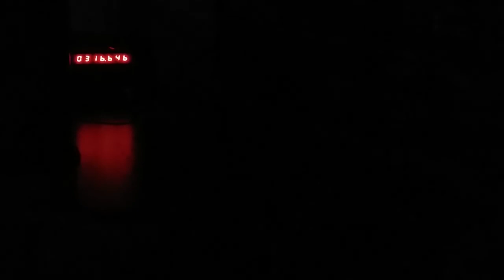Classroom Coil - Different toroids, arc length and using a voltage regulator.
Short video of classroom coil.  Demonstrate arc length with different toroid vs no toroid.  Using a voltage regulator.  This Coil can operate at 0.10 Watt.